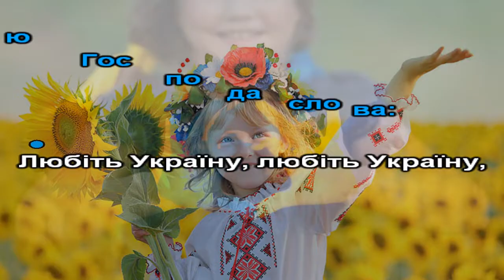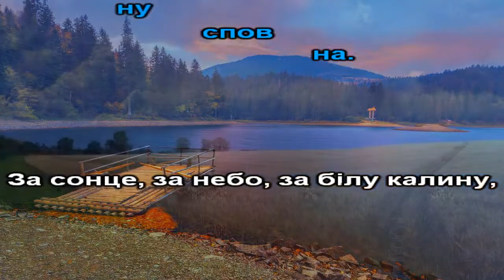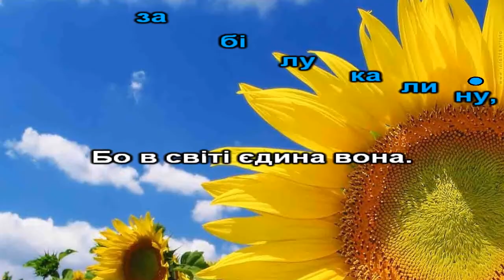Любіть Україну (караоке)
слова та музика Наталії Май
1. Заспіває соловейко,
    Заколишеться трава,
    Завмира моє серденько,
    Чую Господа слова:
Приспів:
Любіть Україну, любіть Україну,
Любіть Україну сповна.
За сонце, за небо, за білу калину,
Бо в світі єдина вона.
Програш
2. Засія у небі синім
    Тиха вранішня зоря.
    У святую цю хвилину
    Слово Боже чую я:
Приспів.
Програш.
Приспів. (2)